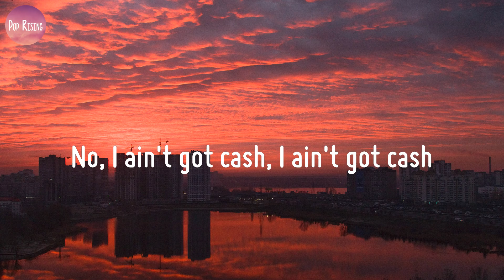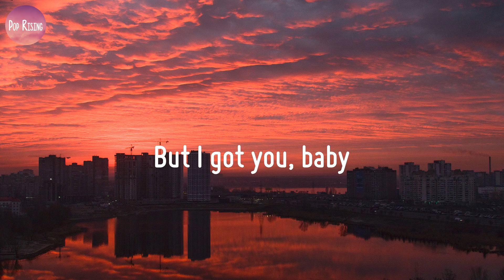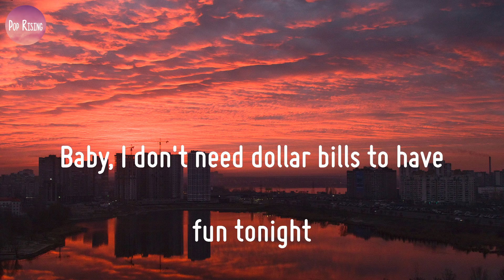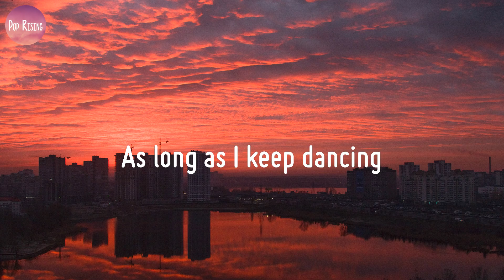Sia, Sean Paul - Cheap Thrills (Lyrics)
🎙Lyrics Cheap Thrills:
'Til I hit the dance floor (Bada bang)
You're worth more dan diamonds, more dan gold
You're worth more than diamonds, more than gold
As long as I can feel the beat
Make the beat just take control
I don't need no money
Drop it to the floor and mek me see yuh energy because
Mi nah play no hide and seek
Wan' fi see di ting you have weh mek mi feel weak, girl (Free)
'Cause anytime yuh wine and kotch it
Mi nah touch a dollar inna mi pocket
'Cause nothin' in this world ain't more than what you worth
No, I don't need no money